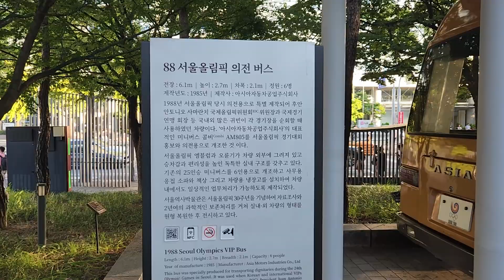88 서울 올림픽 의전 버스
88 서울 올림픽 의전 버스

88서울올림픽 때 사용된 버스 입니다.^^